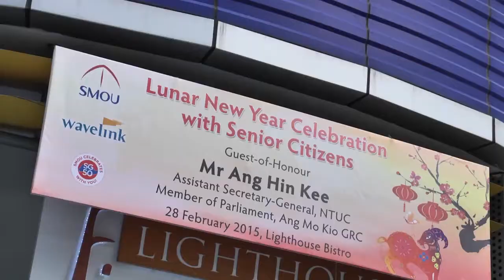Lunar New Year Lunch with Community Homes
Living out SMOU's core values of caring and sharing, senior citizens from Care Community Services Society, Hope Community Services Centre and Jamiyah Home for the Aged celebrated Lunar New Year at Lighthouse Bistro with Guest-of-Honour Mr Ang Hin Kee, MP for Ang Mo Kio GRC and NTUC Assistant Secretary-General